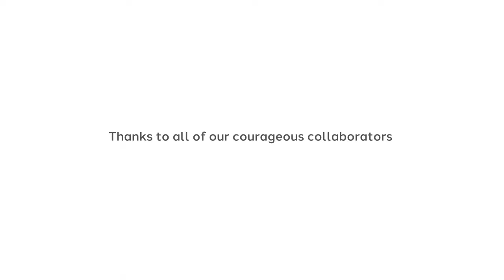Zero Hour Episode 10: “Systems of Care”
Health inequities don’t just happen. They’re made by the broken parts of broken systems. And when those systems are left unfixed, the divide between the people with the most need and the people with the most resources grows even wider. In this episode, we’re joined by two guests who are championing system reform and person-centered care to overcome inequalities in the global response to HIV.

Our guests are:
Professor Kevin Fenton, the London Regional Director at the Office for Health Improvement and Disparities and President of the United Kingdom Faculty of Public Health.

Dr. Oni Blackstock, an HIV researcher, physician, and founder of Health Justice, an organization helping health organizations achieve workplace equity and overcome health disparities.

This video was created and fully funded by Gilead Sciences, Inc. GILEAD, the GILEAD logo, and the & design are trademarks of Gilead Sciences, Inc. © 2023 Gilead Sciences, Inc. All rights reserved. IHQ-UNB-4667 Date of Preparation September 2023

References:
CDC. HIV in the Southern United States. September 2019. Accessed September 19, 2023. Available at: cdc.gov/hiv/pdf/policies/cdc-hiv-in-the-south-issue-brief.pdf

Fuller H, Dubbala K, Obiri D, et al. Addressing vaccine hesitancy to reduce racial and ethnic disparities in COVID-19 vaccination uptake across the UK and US. Front Public Health. 2021;9:789753. doi:10.3389/fpubh.2021.789753

GOV.UK. England on Track to End New HIV Transmissions by 2030. Accessed September 22 2023.

HPTN096. Getting to Zero Among Black MSM in the American South: Testing the Efficacy of an Integrated Intervention Strategy. Accessed September 19, 2023. Available at: Getting to Zero Among Black MSM in the American South: Testing the Efficacy of an Integrated Intervention Strategy

Kaiser Family Foundation. Status of State Medicaid Expansion Decisions. Accessed September 19, 2023.

Malebranche DJ, Peterson JL, Fullilove RE, Stockhouse RW. Race and sexual identity: perceptions about medical culture and healthcare among black men who have sex with men. J Natl Med Assoc. 2004;96:97-107

National AIDS Trust. HIV in the UK Statistics. Accessed September 19, 2023.

The path that ends AIDS: UNAIDS Global AIDS Update 2023. Geneva: Joint United Nations Programme on HIV/AIDS; 2023.

UK Office for National Statistics. Updating ethnic contrasts in deaths involving the coronavirus (COVID-19), England: 8 December 2020 to 1 December 2021. Accessed September 19, 2023.

UK Office for National Statistics. Coronavirus and vaccine hesitancy, Great Britain: 9 August 2021. Accessed September 19, 2023.

Zang X, Krebs E, Mah C, et al. Can the 'Ending the HIV Epidemic' initiative transition the USA towards HIV/AIDS epidemic control? AIDS. 2020;34(15):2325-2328. doi: 10.1097/QAD.0000000000002668

About Gilead At Gilead, we’re committed to creating a healthier world for everyone – no matter the challenges ahead of us. For more than 35 years, we’ve pursued the impossible, chased it down, tackled it for answers and surrounded it for a way in. We have worked tirelessly to bring forward medicines for life-threatening diseases.

Through bold and transformative science, we’re driving innovation that has the potential to become the next generation of life-changing medicines. Our ambition is evident in our mission. Because the impossible is not impossible. It’s what’s next.